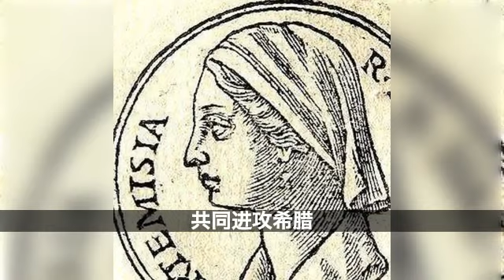12个令人印象深刻的女性领导人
纵观历史，女性在引领和塑造她们国家的时候起到了重要的作用。